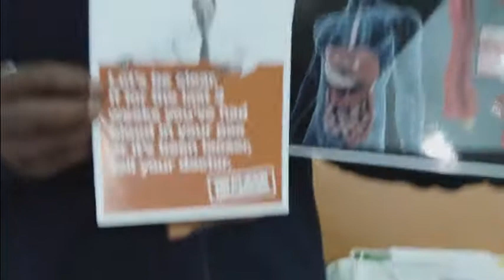Give and Take 2013 Robert - Community Health Ambassador